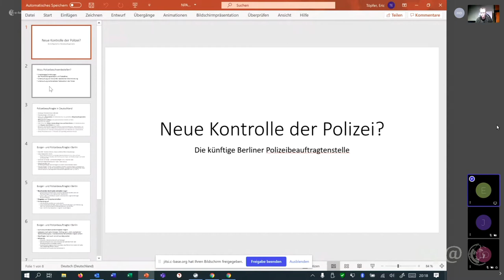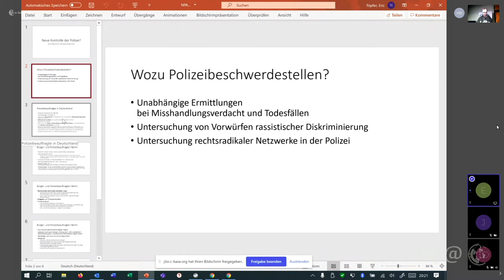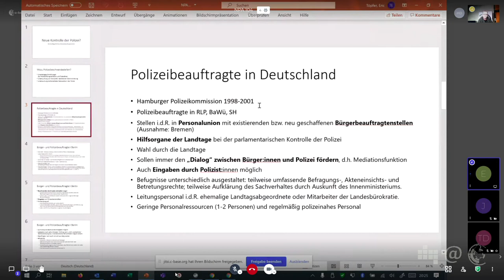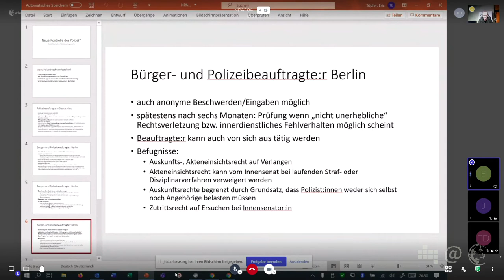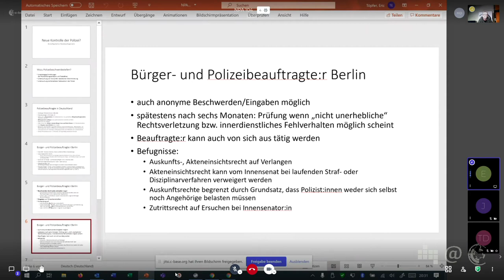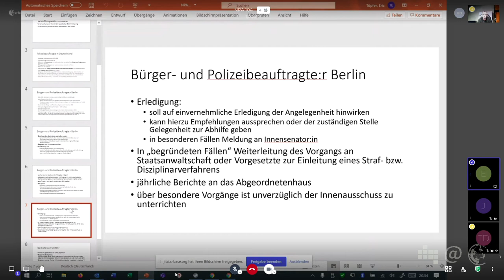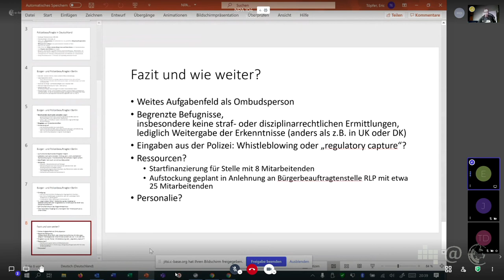Polizeibeauftragtenstelle für Berlin | Eric Töpfer | 104. Netzpolitischer Abend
Nachdem zivilgesellschaftliche Organisationen seit vielen Jahren unabhängige Stellen fordern, an die man sich mit Beschwerden gegen Polizeibeamt:innen wenden kann, hat nun Berlin endlich die Einrichtung einer solchen Polizeibeauftragtenstelle beschlossen. Dieser soll noch vor der Wahl die Arbeit aufnehmen. Über die Möglichkeiten, aber auch die Grenzen einer derartigen Einrichtung wird uns Eric Töpfer vom Deutschen Institut für Menschenrechte berichten.

Folge #15 Vor Ort – gegen Rassismus, Antisemitismus und rechte Gewalt. Die Podcastserie von NSU Watch und VBRG: Zum Ausmaß extralegaler und rassistischer Polizeigewalt und unabhängiger Beschwerdemechanismen in Deutschland und England

Eric Töpfer/Tobias Peter (2017): Unabhängige Polizeibeschwerdestellen. Was kann Deutschland von anderen europäischen Staaten lernen?